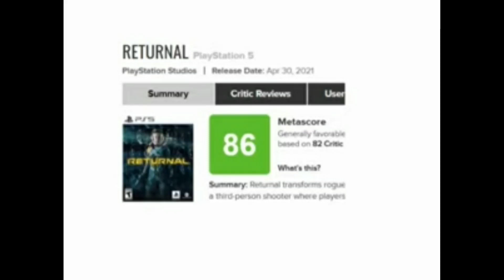Returnal PS5, nota 86 na Metacritic, quem e como dão esta nota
olá caros subscritores e membros do canal Segacenas.
hoje mostro vos como eles fazem para dar nota 86 ao Returnal da ps5.

tornem-se membros da família Segacenas ao carregarem no botão aderir ao lado direito da subscrição e ajudem este canal a crescer.  ganhem assim direito a conteúdos exclusivos que não puderam ver de outra forma no canal.
bem haja

juntem se a nós no grupo de Facebook Sega X-Tendo.

"metacritic é mais forte que tu "